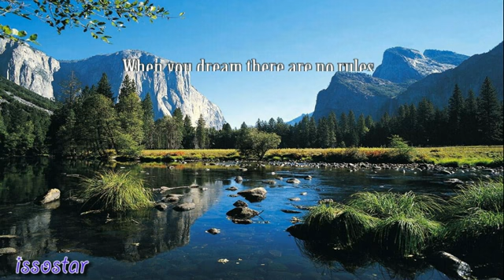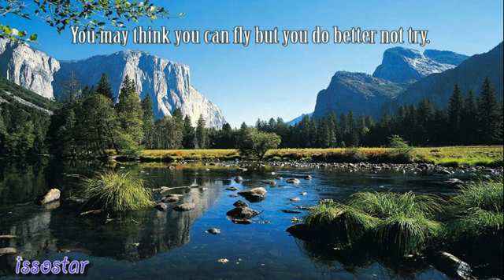Astral Projection - Still Dreaming (Anything Can Happen)